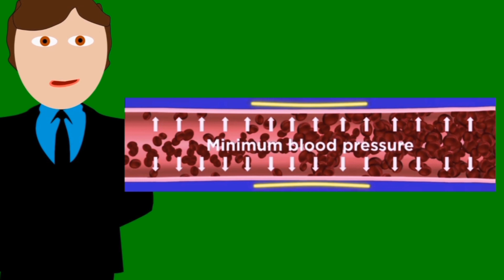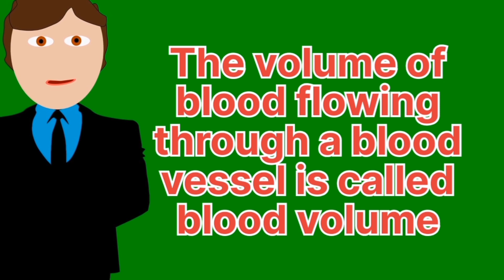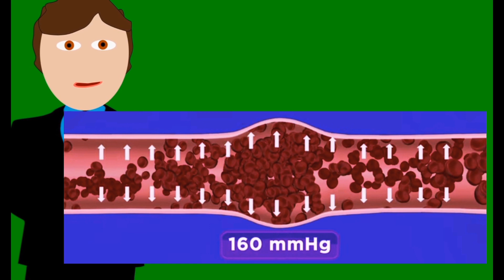Blood pressure !! Jyada salt khaane se BP kyun badh jata hai ?@Deetsmate01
hii friends in this video we will talk about blood pressure and kidney.

blood pressure
health
hypertension
lower blood pressure
medical
healthy